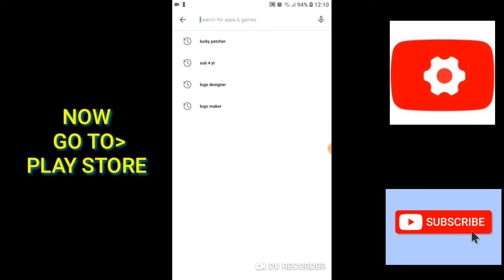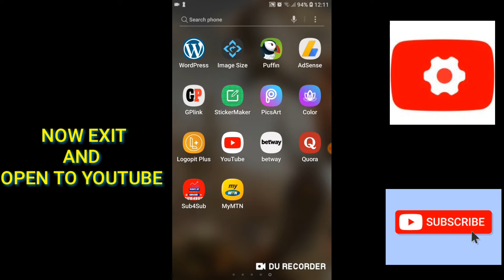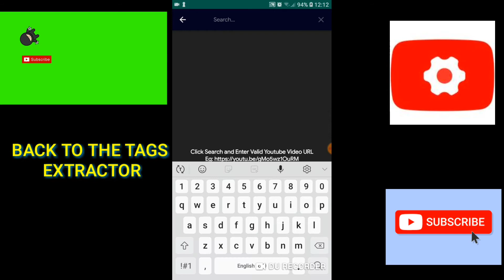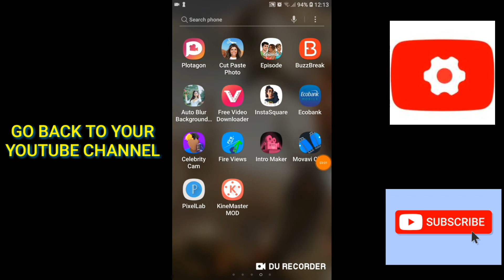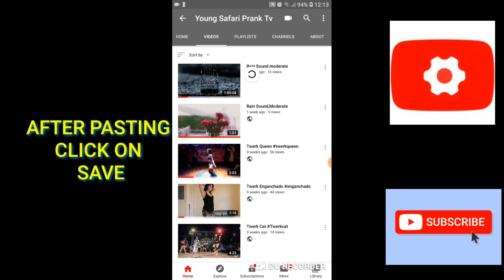How To Get 400k Views Overnight With Youtool//No One Is Talking About This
Learn the fastest and easiest way to Get more views
Successful youtubers especially Big Channel Use SEO to promote their videos
          As a small youtuber you can also use this tags which big Channels are using.
Watch this video till end without skipping to avoid missing important information.
Thanks.